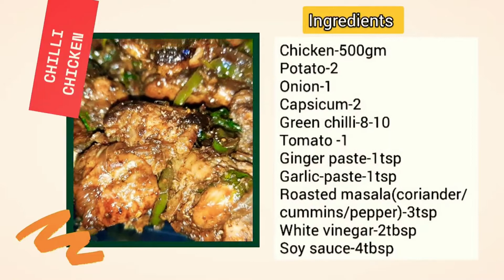Chicken chilli dry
yummy21-chicken chilli dry